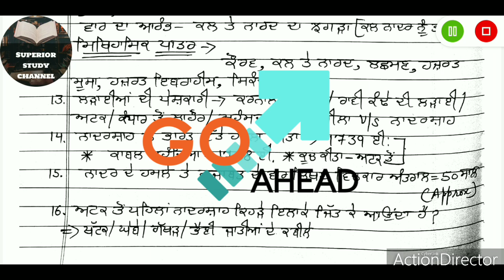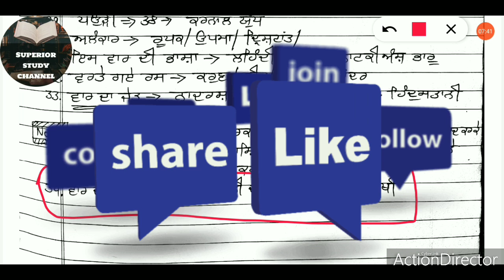ਨਜਾਬਤ ਦੀ ਵਾਰ, ਨਾਦਰਸ਼ਾਹ ਦੀ ਵਾਰ, ਬੀਰ/ਵੀਰ ਕਾਵਿ, Nazabat, Nadarshah Di vaar,ugcnet, master cadre punjabi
🌟ਭਾਸ਼ਾ ਜਾਂ ਬੋਲੀ ਦੀ ਉਤਪਤੀ ਦੇ ਸਿਧਾਂਤ, ਭਾਸ਼ਾ ਦੀਆਂ ਕਿਸਮਾਂ ਅਤੇ ਵਿਸ਼ੇਸ਼ਤਾਵਾਂ, ਪੰਜਾਬੀ ਭਾਸ਼ਾ ਦਾ ਨਿਕਾਸ ਤੇ ਵਿਕਾਸ, ਲਿਪੀ ਦਾ ਇਤਿਹਾਸ, ਗੁਰਮੁਖੀ ਲਿਪੀ ਦਾ ਨਿਕਾਸ ਤੇ ਵਿਕਾਸ, ਵਿਸ਼ੇਸ਼ਤਾਵਾਂ ਬਾਰੇ ਜਾਣਕਾਰੀ ਲਈ ਕਲਿਕ ਕਰੋ 👇

🙏ਪੰਜਾਬੀ ਮਾਸਟਰ ਕੇਡਰ, ਯੂ ਜੀ ਸੀ ਨੈੱਟ ਤੇ ਪੰਜਾਬੀ ਵਿਸ਼ੇ ਦੇ ਹਰ ਵਿਦਿਆਰਥੀ ਲਈ ਉਪਯੋਗੀ ਵੀਡੀਓ ਦੇਖਣ ਲਈ ਅਤੇ ਸਮੇਂ ਸਮੇਂ 'ਤੇ ਮੌਕ ਟੈਸਟ ਦੇਣ ਲਈ ਸਾਡੇ ਚੈਨਲ ਨੂੰ ਜ਼ਰੂਰ ਸਬਸਕ੍ਰਾਈਬ ਕਰੋ ਜੀ ।🙏